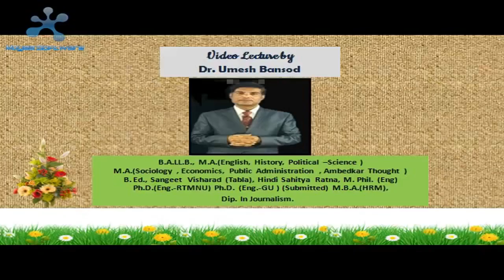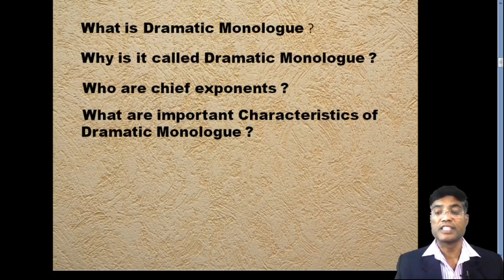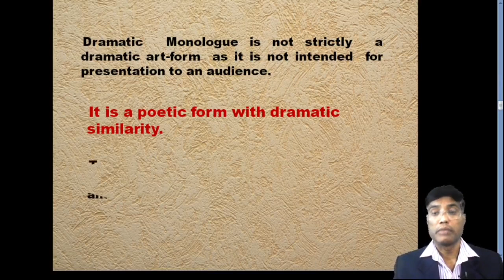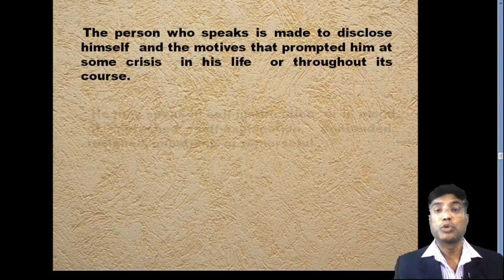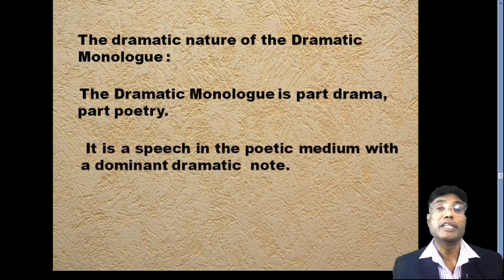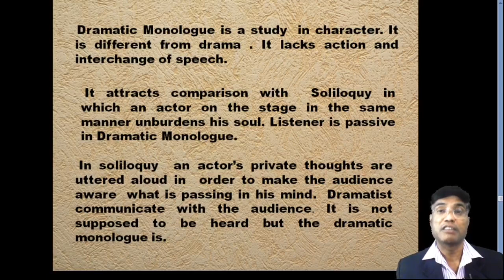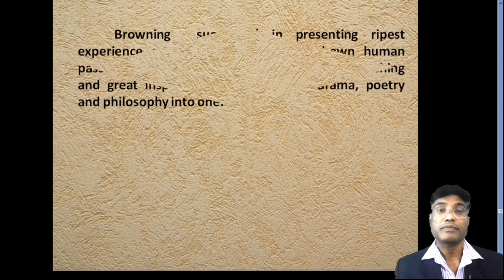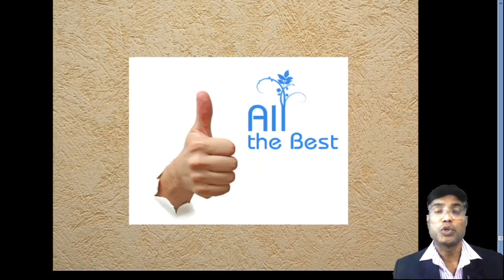The Dramatic Monologue (English-Hindi Explaination)